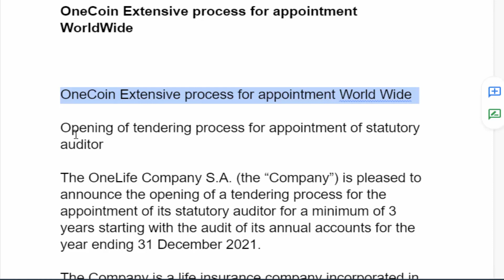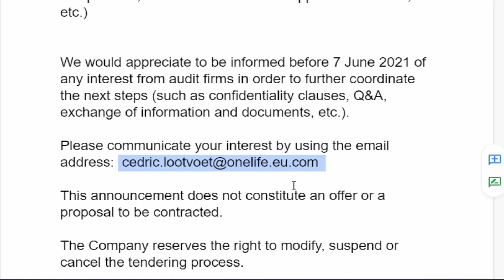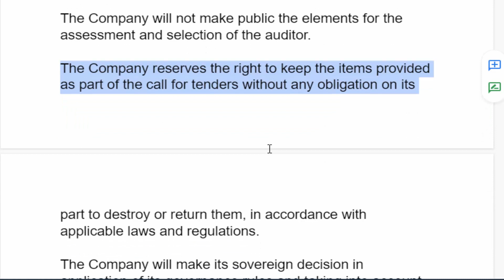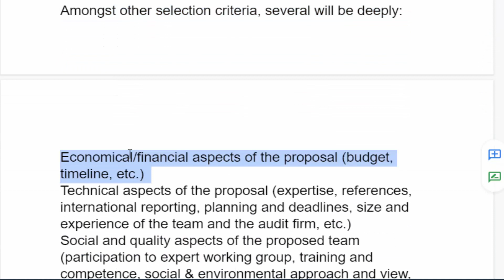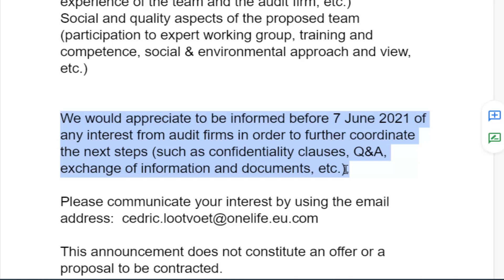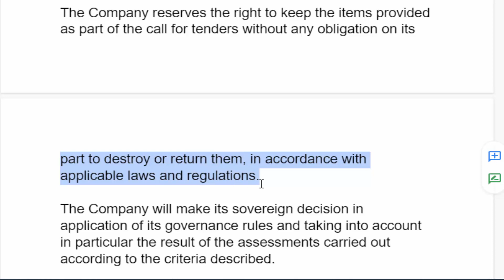OneCoin Extensive process for appointment WorldWide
Dear Member If your KYC has been approved, then be assured that you are a verified customer of the company. And if you have KYC pending then it will be approved soon.

If your KYC has been declined by the company, then you need to carefully read the instructions of the company and then upload the document again.

And this time your KYC will definitely be approved. Please remember you can only use OneCoin cryptocurrency exchange if your KYC is fully approved.